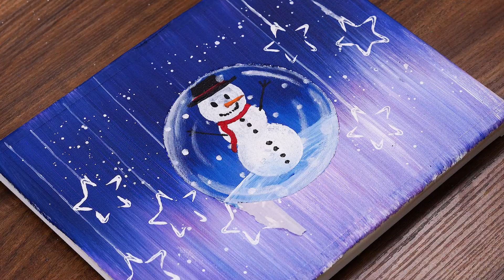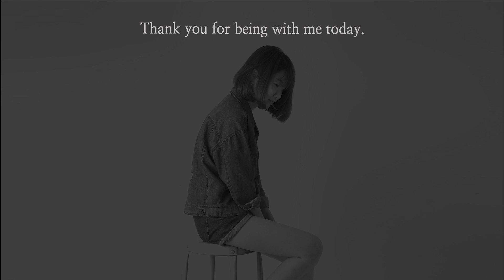Drawing Stars With Toilet Paper Rolls｜Acrylic Painting Tutorial For Beginners｜ASMR #1080